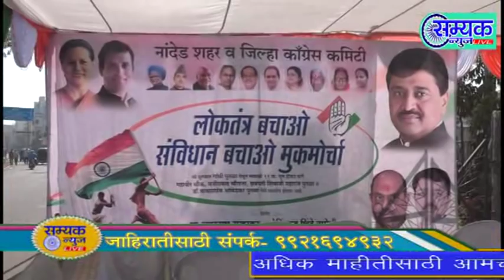कांग्रेस पक्षाची संविधान बचाव रैली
सम्यक न्यूज लाईव्ह अधिक बातम्यासाठी युटूबवर Subscribe करा : आपल्या मोबाईल मध्ये Whats App वर अपडेट मिळविण्यासाठी 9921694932 ग्रुप मध्ये add करा: आपल्या भागातील बातमी पाठवा सम्यक न्यूज लाईव्हच्या इमेल वर ; जाहिरातीसाठी संपर्क करा - 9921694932;सम्यक न्यूज लाईव्हच्या ताज्या बातमीसाठी Android App डाऊनलोड करा.